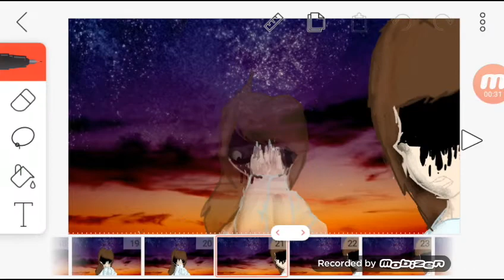Why love me? [meme] (Новая ос)